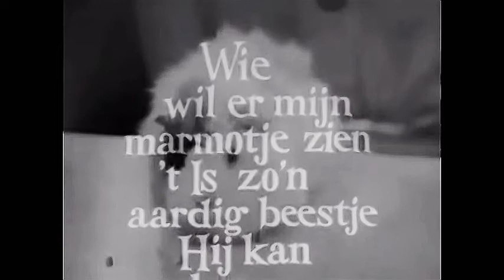Wie wil mijn marmotje zien?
Een nederlands kinderprogramma van de NCRV uit de jaren 50 waarin bioloog Han Rensenbrink kinderen met hun huisdieren ontvangt. Het programma laat zien wat kinderen zoal als huisdier hebben.
(Deze video is een verbeterde versie wat op Youtube staat.)